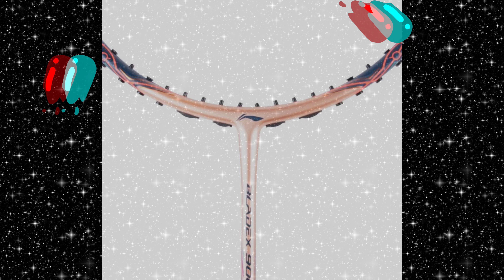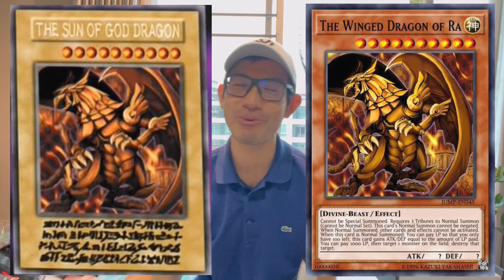Review/รีวิว BladeX 900 Max SUN (4u) Li-Ning ฉบับเล่าเรื่อง (ENG sub available)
Review/รีวิว Bladex 900 Max SUN (4u) ฉบับเล่าเรื่อง:
(ENG sub)

-ไม้นี้เหมาะกับใคร: ผู้เล่นระดับ Intermediate-Advance สาย Speed ที่ต้องการเพิ่มเกมบุก โดยไม่เสียเกมรับไปจากเดิม ในสไตล์ไม้สาย Speed

-เทียบกับ Bladex 800 (4u) ไม้นี้ ดีดดีกว่า นุ่มพอๆกัน ไวพอๆกัน แอบหน่วงกว่าเดิมเล็กน้อย พลังตบมากกว่าเดิม มุมในการบุกหลากหลายกว่าเดิม

-ความใช้งานง่าย: 100X & Bladex 800 ดูจะใช้งานง่ายกว่า และ friendly กับผู้ใช้มากกว่า ดังนั้นมือใหม่ ยังไม่ค่อยแนะนำเท่าไหร่ ถ้าสามารถเค้นพลังตบจาก 100X ได้สูงเมื่อไหร่ อาจจะใช้ไม้นี้ได้ มือใหม่อาจจะเริ่มจากไม้ก้านอ่อน-กลาง ให้พอจับfeel ไม้ speed ได้ก่อน แต่ถ้าอยากลองจริงๆ แล้วแต่กำลังทรัพย์เลยค้าบ

ถ้ามีคำถามเพิ่มเติม Comment กันได้เลยครับ

ยินดีรับไม้รีวิวนะครับ สามารถติดต่อส่งไม้ให้ผมรีวิวได้ฟรี(แต่ขอคุยรายละเอียดก่อนนะครับ)!!! อยากให้ไม้ไหนเป็นที่รู้จัก ติดต่อส่งไม้ให้ผมรีวิวได้เลยครับ ยินดีครับ รีวิวเสร็จส่งไม้คืนให้ ! ส่วนอุปกรณ์อย่างอื่น หรือลูกแบด ก็รับนะครับ รายละเอียด inbox มาคุยก่อนได้ครับ

ช่องทางการสั่งซื้อ Blade X 900 sun (3u&4u)ง่ายๆ ผ่าน shopee จากร้านที่ผมตรวจสอบแล้วว่าของแท้แน่นอน และราคา+โปรแต่ละเดือน+coin cashback  10-25%(สูงมาก!!! เคยมี30% โคตรคุ้ม!!) น่าสนใจมากครับ รีบกดหัวใจ หรือเก็บสินค้าของท่านไว้ในรถเข็น/ตระกร้า+รอ ซื้อพร้อม Code ลดประจำเดือน คลิกเลือกชมได้เลยครับ (**คือร้านที่มี coin cashback ครับ!!!)

inbox มาได้ตลอดนะครับ